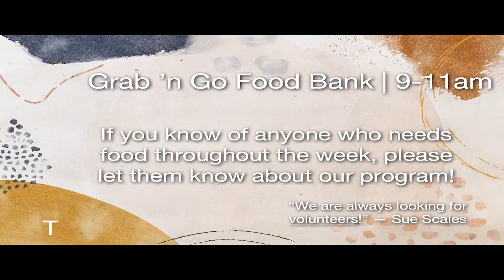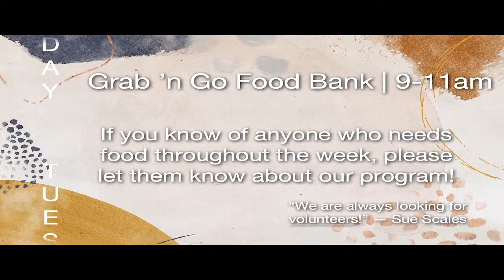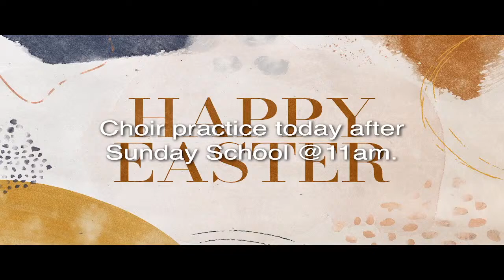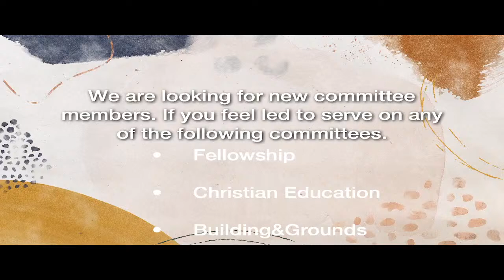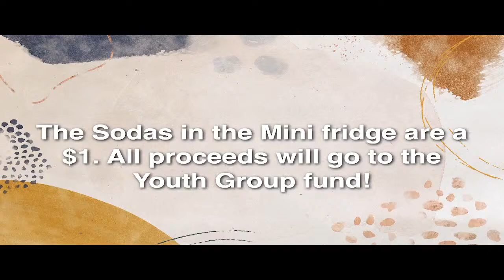Worship 4/7/24 The Romans Road Acts 2: 1-14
We deep dive into understanding and being trianed to articulate and spread the name of Jesus!